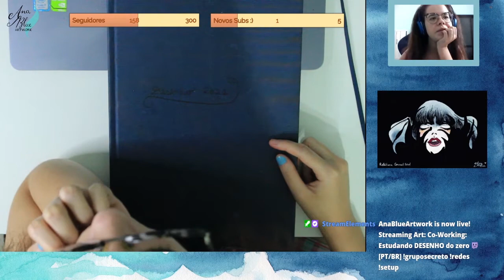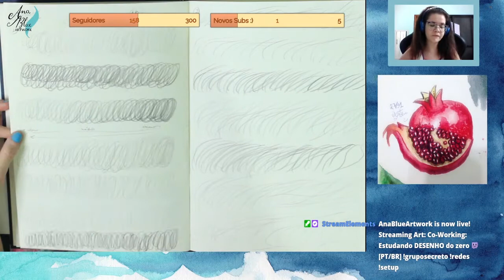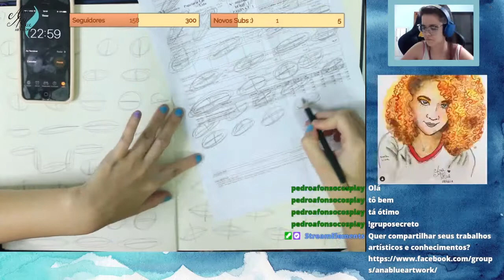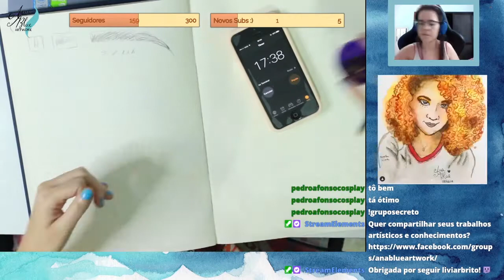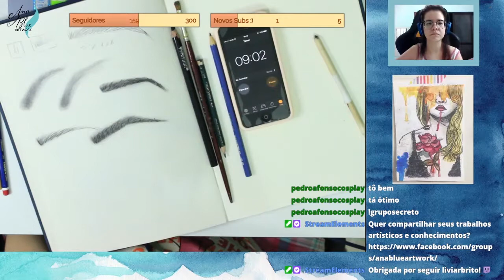LIVE | RECOMEÇANDO MEUS ESTUDOS DE DESENHO DO ZERO